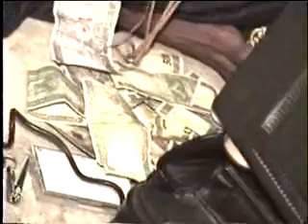Ba geele dangarou 1